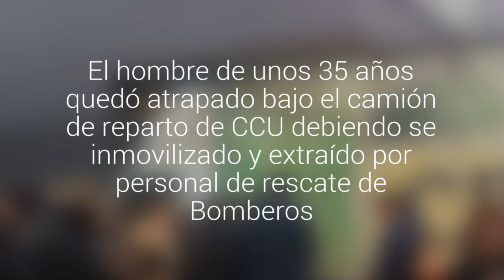Conmoción causa atropello de ciclista en pleno centro de Chillán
El ciclista de unos 35  años  quedó atrapado bajo el camión de reparto de CCU debiendo se inmovilizado por personal de rescate de Bomberos.